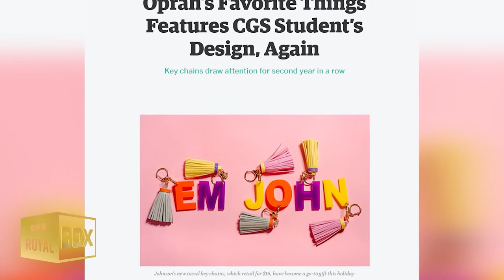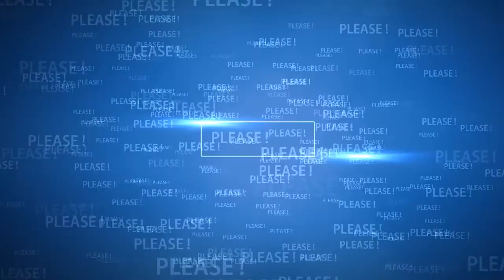Prince Harry And The Baby - A Royal Family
This is a repost of a creative commons video